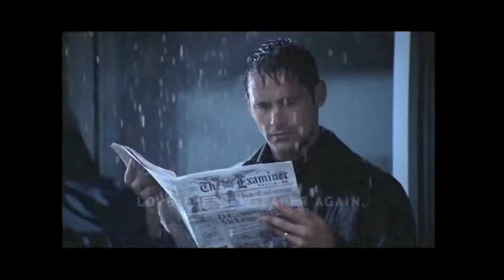The Examiner RAIN